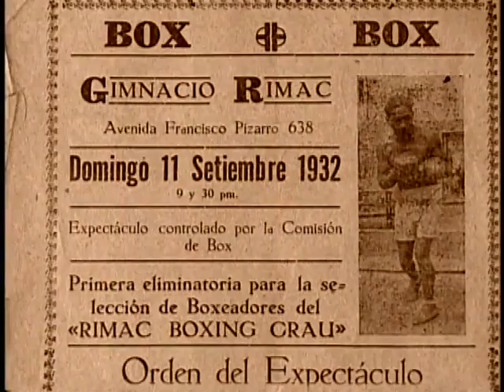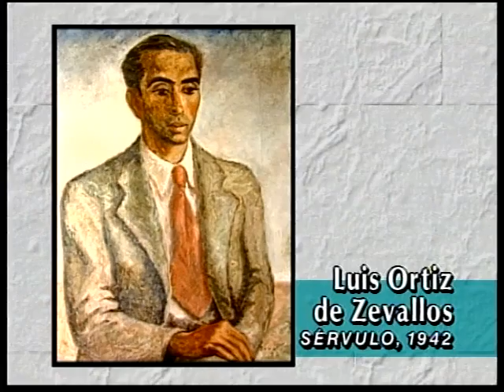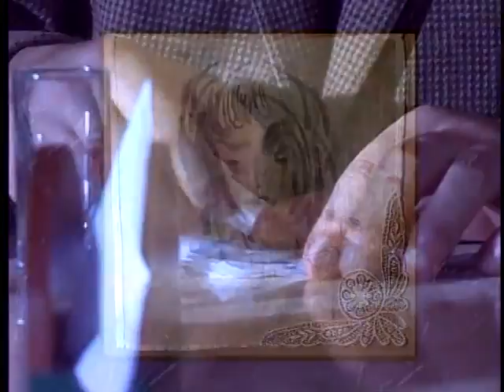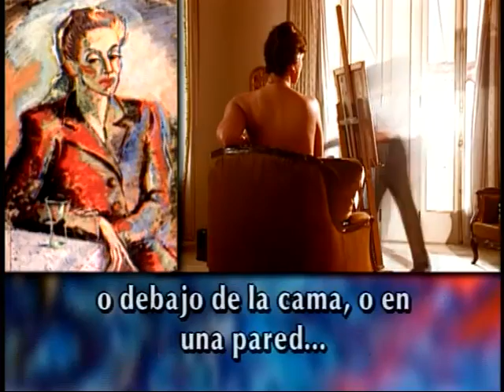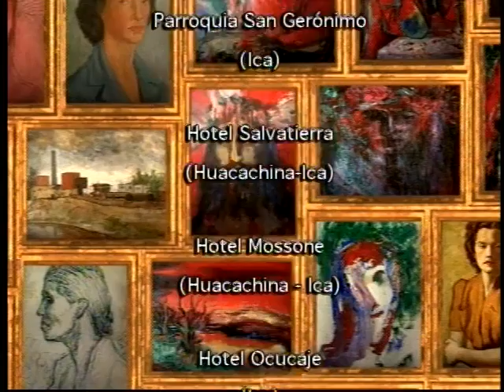PERFILES NOTABLES: SERVULO